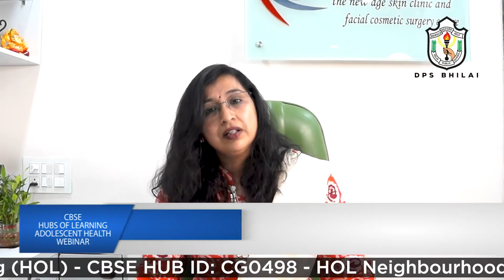Webinar on Adolescent Health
Webinar on Adolescent Health (Physical and Mental Wellness of Teenagers)